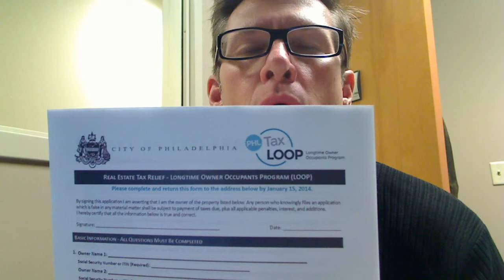Phila LOOP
Are you eligible?